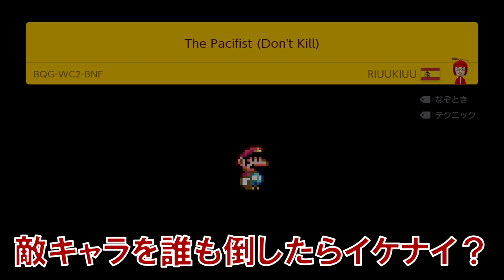誰も倒しちゃいけないステージが楽しすぎるw スーパーマリオメーカー2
地味に難しいｗ